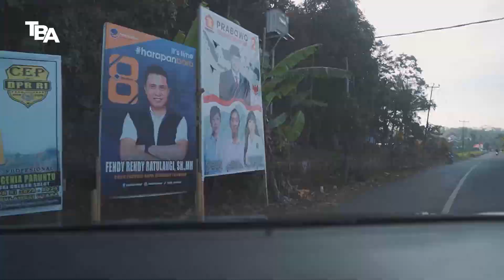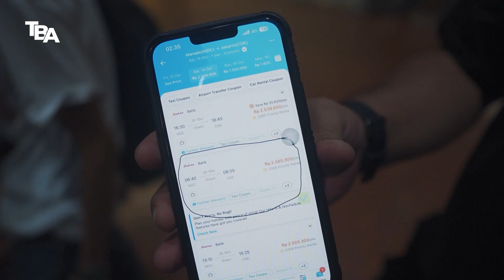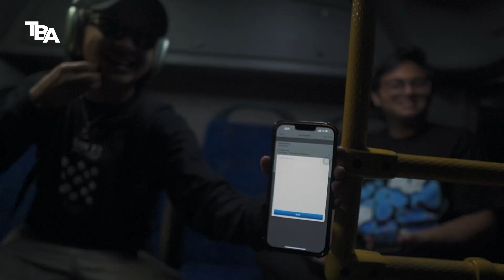TBAVLOG HAH MISS FLIGHT KE TONDANO?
Pertama kalinya hampir miss flight pas berangkat manggung? Untung TBA punya abang tersayanggggg, Love You Bang Kiki.